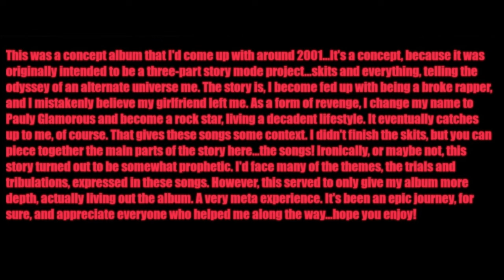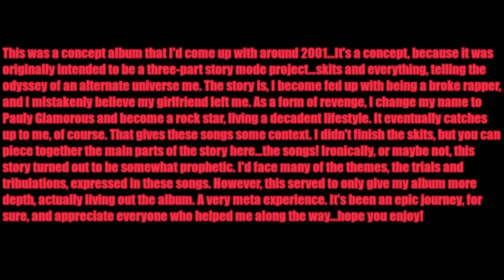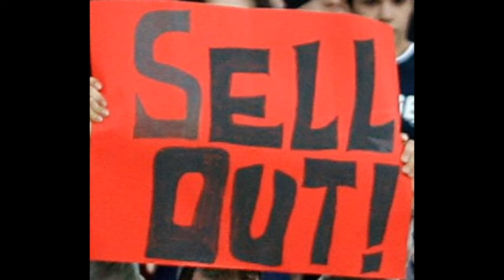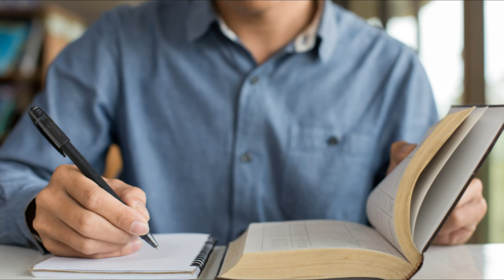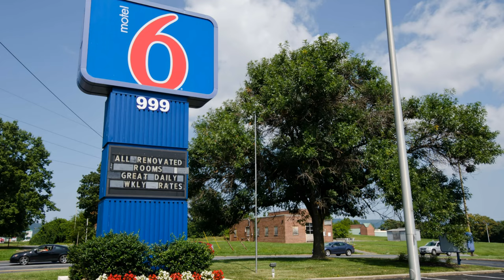FREDDOC CITY - A DARKER CHAPTER IN DARYLTRON'S VISION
This is the official documentary for Frederock City! Hear the story behind the first single of my upcoming story album, Songs of Life & Love (Vol.2). This is an interesting mix of fiction and non-fiction, blurring the lines of fantasy and reality...Also, the techy stuff, as well as bloopers! You can see the actual video at:

If you'd like to order my latest album, you can send $5 to...

OR

Be sure to include a note in the 'For' section, saying 'SLL'.
I'll send you the link to the full album in your Email, Messenger, etc.

You can ALSO purchase new Daryltron merch at the following

You can sign up to see vids and documentaries early by signing up to the Daryltron Fan Club at: